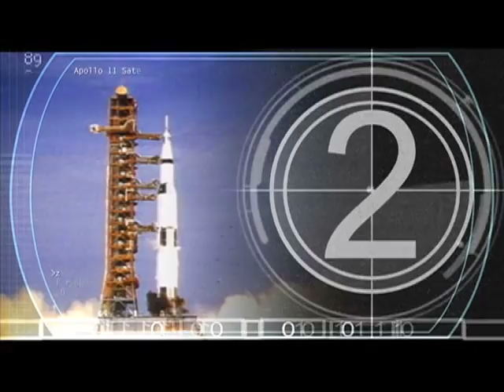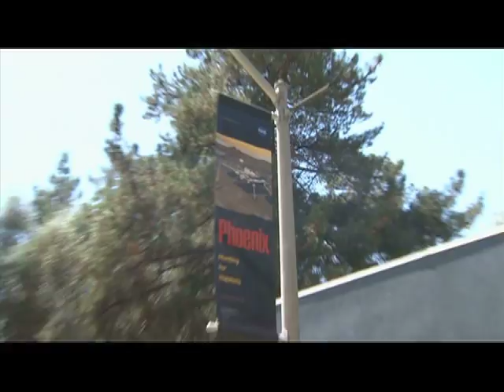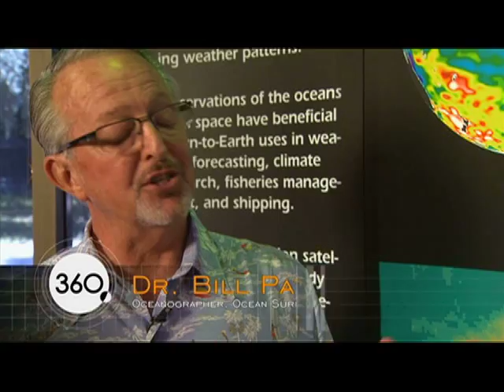Bill Patzert & Josh Willis, NASA's JPL - NASA 360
Bill Patzert & Josh Willis, NASA's Jet Propulsion Laboratory
25 November 2008, NASA 360, Season 1, Episode 5
About TOPEX/Poseidon, Jason-1 and Jason-2 altimetry satellites monitoring climate change. Josh at the beach, Bill at JPL  very hip!